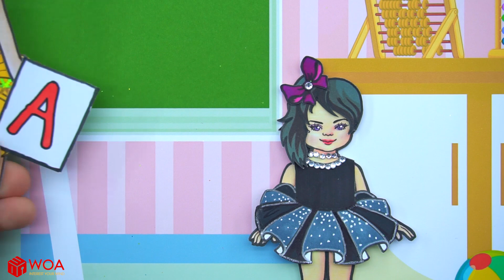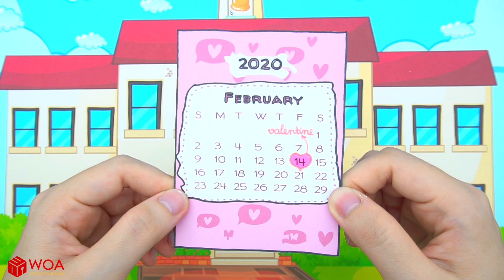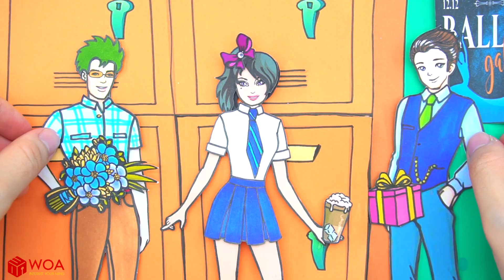Paper Dolls Dress Up - Jeune et vieille Barbie pratique le ballet - Barbie Story & Crafts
Paper Dolls Dress Up - Barbie Story & Crafts

Welcome to Paper Doll Crafts

Bienvenue à Paper Doll Crafts

J'espère que vous passez un merveilleux moment à regarder nos vidéos.

Bien que nous accueillions et apprécions tous les téléspectateurs qui viennent sur notre chaîne, certaines histoires peuvent ne pas convenir à un public de moins de 13 ans.

Nous mettons en ligne de nouvelles vidéos chaque jour. Restez à l'écoute

All audio and visual content in this channel is owned by SCONNECT CO., LTD.